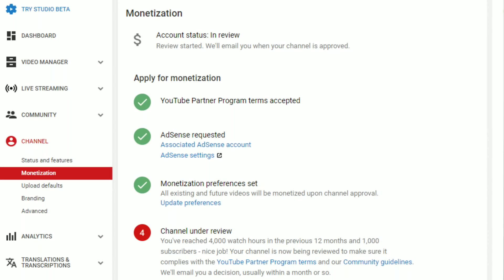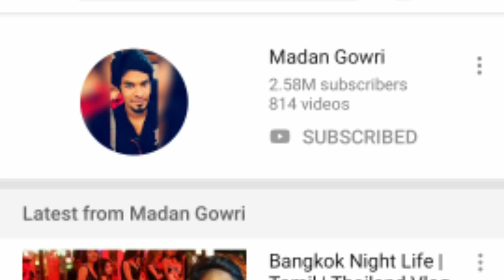Youtube Channel Start Panalama?| Tamil Youtubers Income Proof | Micset | Madan Gowri | Tamil Talkies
Top 3 Youtubers Income revelad with proof..
If You Thinking about start a new youtube channel then watch it.. You wil get an idea about it..

Food channel start panalama?